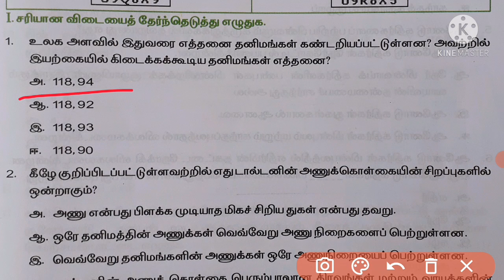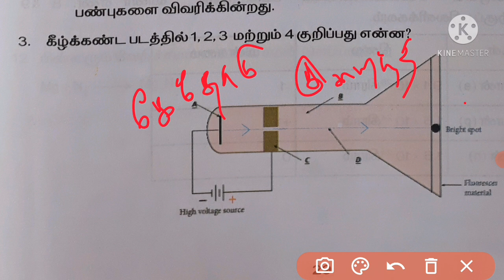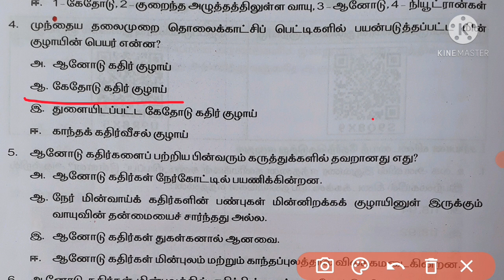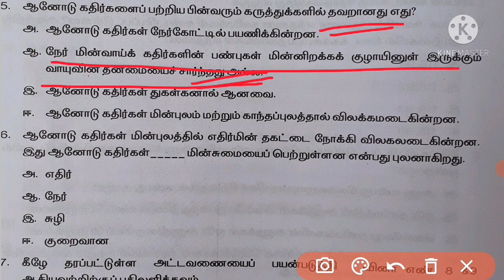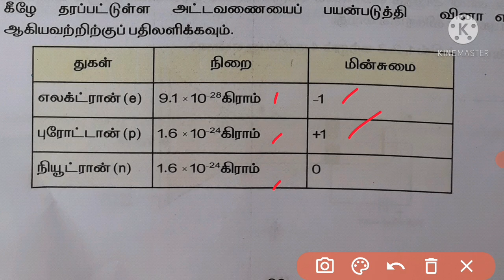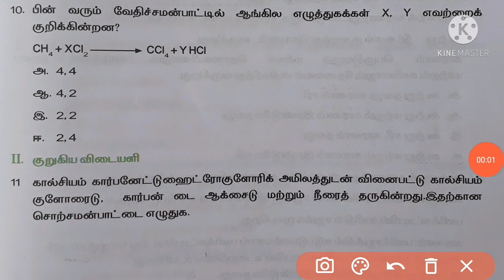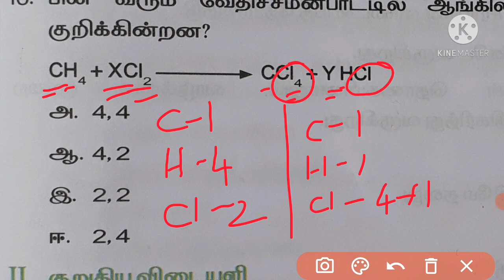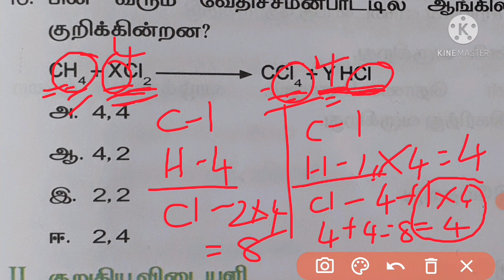பயிற்சித்தாள் 12. அறிவியல். வகுப்பு 8.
TNSCERT
SCIENCE
CLASS 8
WORK SHEET 12
CHEMISTRY